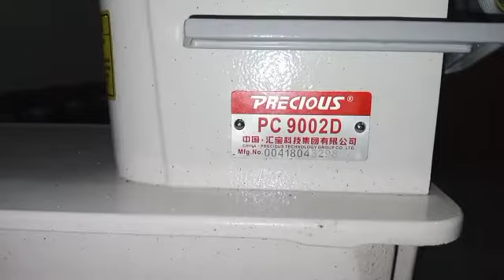solution of errors direct drive single needle precious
solutions of errors single needle direct drive